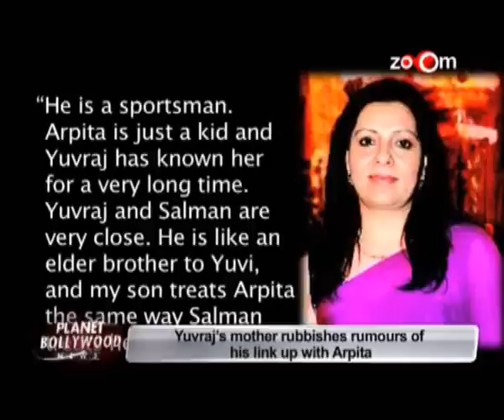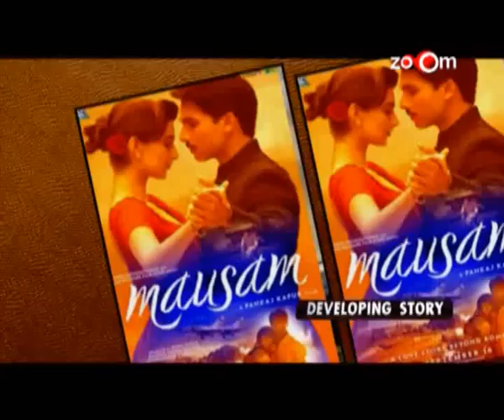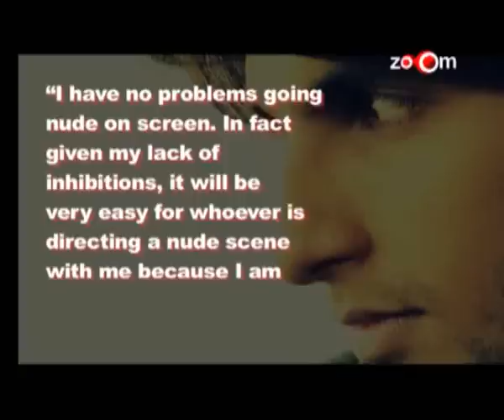Ranveer Singh's comfortable posing nude, Mallika Sherawat's bold avatar, & more spicy news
Hrithik Roshan & Katrina Kaif promote Main Krishna Hoon
Kareena Kapoor beats Katrina Kaif in the number game
Madhuri Dixit to shift to Mumbai very soon
Mallika Sherawat's bold avatar
Mausam promo in Censor trouble
Ranbir Kapoor & Abhishek Bachchan skip meeting football star Lionel Messi
Ranveer Singh's comfortable posing nude
Shahrukh Khan tries to rope in Michael Schumacher to promote Ra.One
Siddharth Roy Kapur & Vidya Balan buy a property in Mumbai
Singham actress Kajal Aggarwal goes topless
Yuvraj Singh's mother rubbishes rumours of his link up with Salman Khan's sister